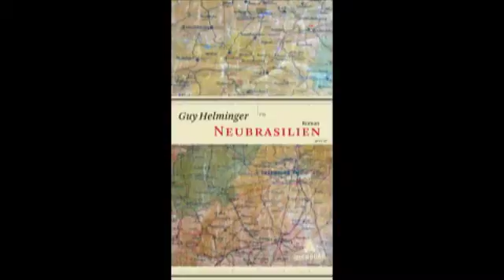15. Blaues Wunder. Zeilen vom Blauen Sofa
Im Frühjahr 1828 macht sich eine Gruppe Luxemburger Landbewohner, darunter die selbstbewusste Bauerntochter Josette, auf den Weg in die Welt. Sie lassen Hab und Gut zurück und schließen sich einem Strom von Auswanderern an, die der wechselnden Herrscher und der schlechten Lebensbedingungen überdrüssig geworden sind. Ihr Ziel: Brasilien. Dort werden Menschen gebraucht, so heißt es, dort könne man neu beginnen. 170 Jahre später, kurz vor der Wende zum 21. Jahrhundert, kommt das Mädchen Tiha mit ihrer Mutter und anderen montenegrinischen Flüchtlingen nach Luxemburg -- auch sie haben ihre Heimat aufgegeben und sind einem vagen Versprechen gefolgt. Für keinen von ihnen wird es eingelöst -- und doch gibt es für Tiha, die in der Fremde zu einem Teenager reift, und für Josette, die zwar nicht nach Brasilien kommt, aber ihren eigenen Weg findet, kein Zurück mehr in ihr altes Leben..